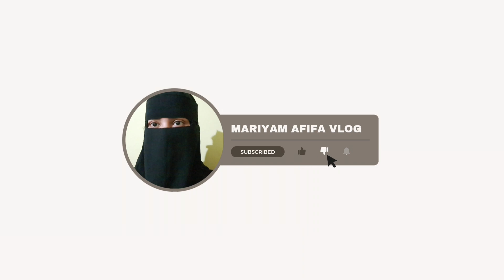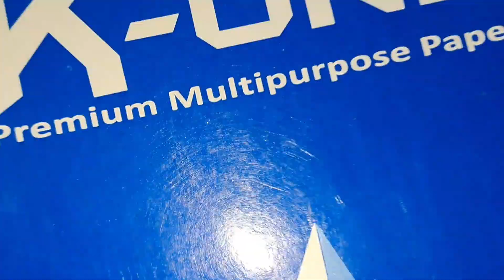Roze mai ye kiya bana diya😱 viral recipe